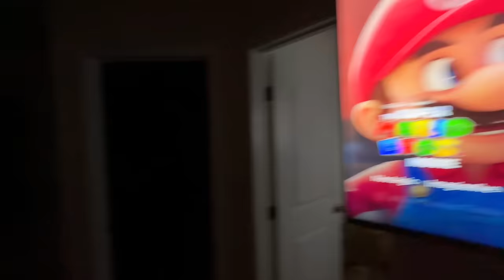Marc Gomez Reacts To Me CHEATING On Prymrr